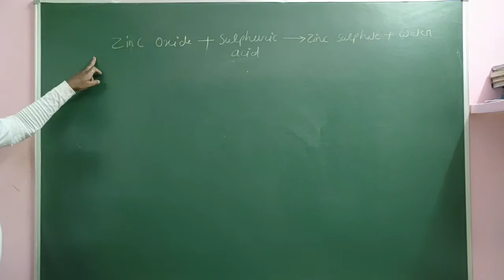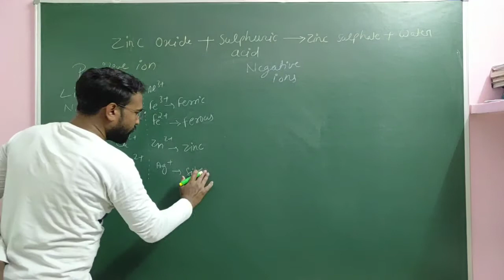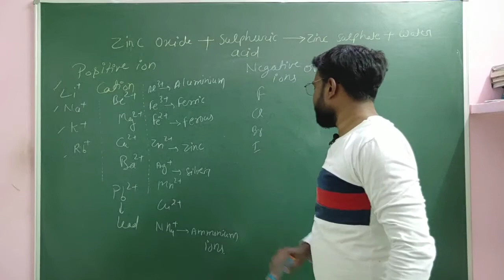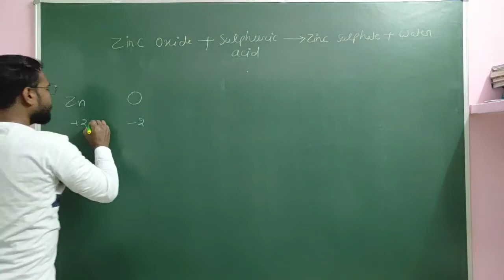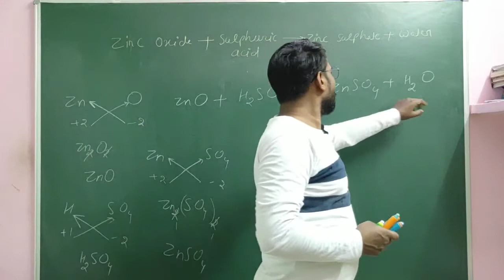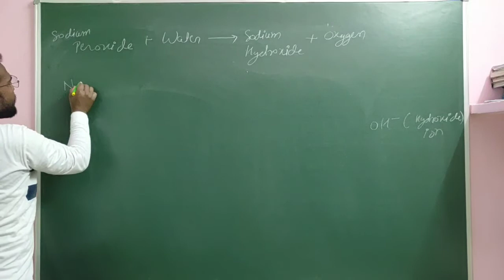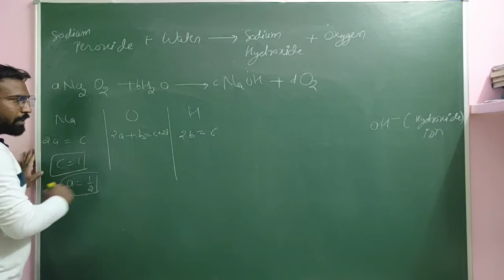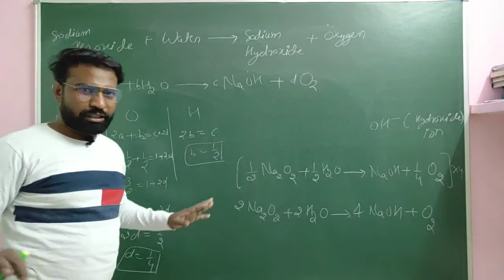To Write Word Equation Into Chemical Equation And Balancing with Trick